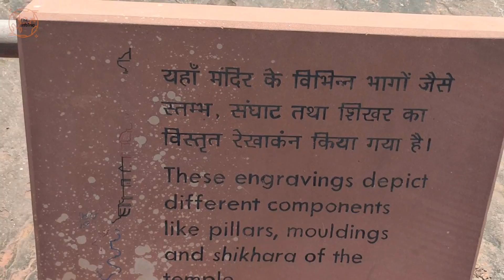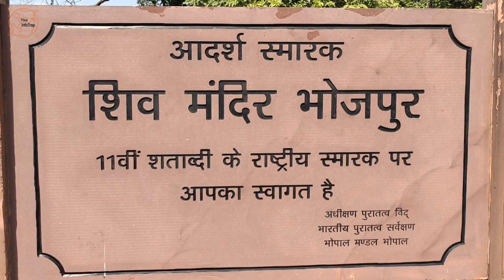दुनिया का सबसे बड़ा शिवलिंग दुनिया का पहला आधा बना मंदिर भोजपुर शिव मंदिर या भोजेश्वर मंदिर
मनुष्य हमेशा से ही अबूझ पहेलियों तथा रहस्यों को जानने के लिए उत्सुक रहा है, किसी भी अधूरी कहानी या अधूरे निर्माण को देख उत्सुकता कई बार आकर्षण में बदल जाती है। ऐसा ही एक रहस्यमय और अद्भुत निर्माण राजधानी भोपाल से 32 किलोमीटर दूर रायसेन जिले के भोजपुर में विश्व प्रसिद्ध भोजेश्वर महादेव मंदिर है। मंदिर 115 फीट (35 मी॰) लंबे, 82 फीट (25 मी॰) चौड़े तथा 13 फीट (4 मी॰) ऊंचे चबूतरे पर खड़ा है। इस मंदिर में मौजूद शिवलिंग दुनिया का सबसे बड़ा शिवलिंग माना जाता है। इसके साथ ही गर्भगृह के विशाल शीर्ष स्तंभ पर भगवानों के जोड़े – शिव-पार्वती, ब्रह्मा-सरस्वती, राम-सीता एवं विष्णु-लक्ष्मी की मूर्तियां स्थापित हैं। सामने की दीवार के अलावा बाकी सभी तीन दीवारों में कोई प्रतिमा स्थापित नहीं हैं। मंदिर के बाहरी दीवार पर यक्षों की मूर्तियां भी स्थापित हैं। भोजपुर और इस शिव मंदिर का निर्माण परमार वंश के प्रसिद्ध राजा भोज ने 1010 ई. से 1055 ई. में करवाया था, लोग इस मंदिर को अधूरा मंदिर के नाम से भी जानते हैं।

Link of Temple Videos -